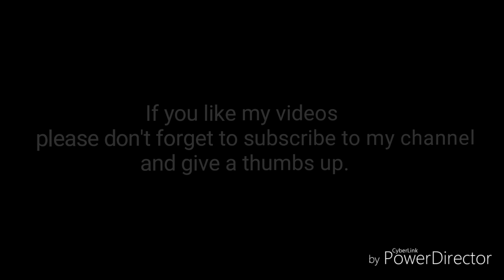Best Beef Nihari (গরুর পায়া/ নিহারী)